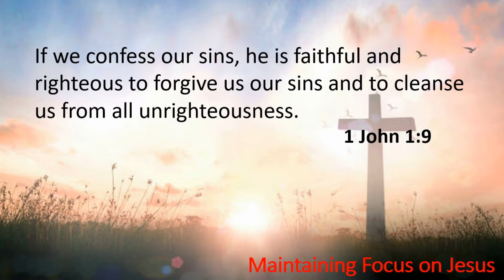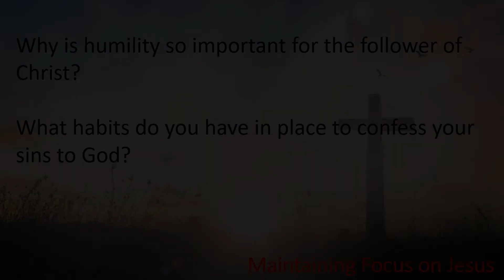Daily Connection with Pastor Brent for 02/19/21 on Maintaining Focus on Jesus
In today's Daily Connection, Pastor Brent finishes out the week on what confession truly means and what are the results of confessing. This devotional has been adopted from Lifeway's Bible Studies for Life Daily Discipleship Guide for Students.